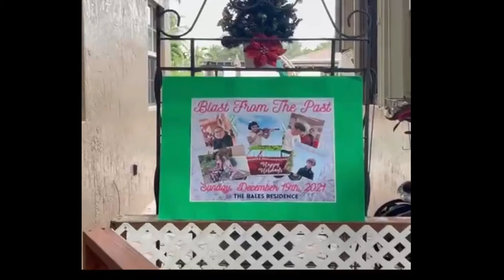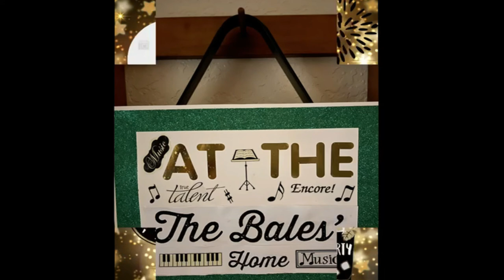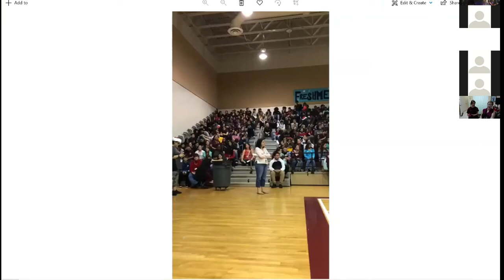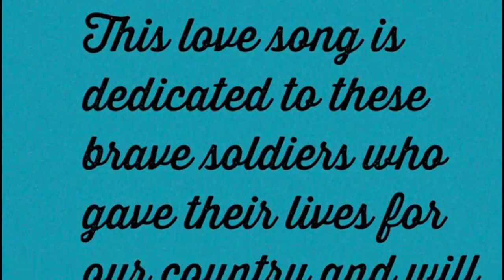BLAST FROM THE PAST MUSIC SOIREE (4th Virtual Showcase)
BLAST FROM THE PAST MUSIC SOIREE  is our 4th Virtual Showcase of talented students from Kendall Music Studios, owned by Tannia Laracuente-Martinez, performing Christmas and Music from Around the World. the showcase presents musical pieces in the areas of piano and voice (this was recorded on Saturday, December 26th, 2021).

NOTE: The original plans were to present the Music Soiree at The Bales Residence, but due to COVID-19 restrictions, we had to switch to a last minute virtual showcase.

All students/parents had to scramble last minute and record their presentations before the end of the year 2021.

I want to thank ALL of you for your hard work, for delivering professionally, for adapting to last minute changes and for being part of our studio.

for more details on our Featured Talent and previous Virtual Concerts!